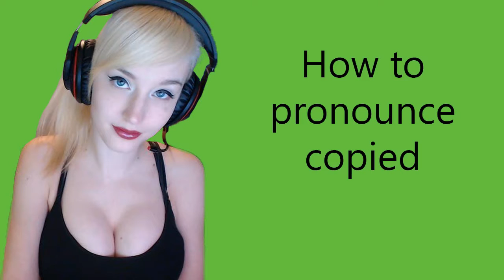How to pronounce copied